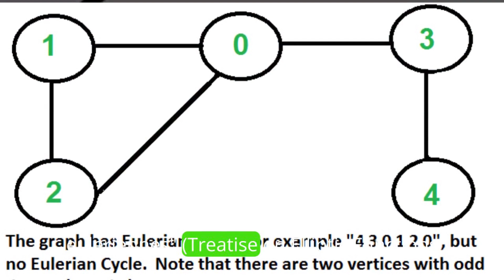Adrien Marie Legendre: Mastering the Mathematical Universe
adrien-marie legendre
legendre
homenaje a adrien marie legendre al 2017
legendre polynomials
formule de duplication de legendre
identidad de legendre
construct legendre
legendre polynomial
constructing legendre
legendre transformation
paris
generating function of legendre polynomial
adrienmarielegendre
c'est quoi la formule de duplication de legendre
legendre's differential equation
solution of legendre's differential
associatedlegendrefunction
oxford mathematical society
measthmatic_mathematics
mathematics
mathematician
an insider's look at evariste galois
physics vs mathematics shorts
evariste galois documentaire
évariste galois
evariste galois
évariste galois books
maths vs physics which is better
maths vs physics which is harder ?
oxford university
nested square roots
learning
terence tao
physics vs maths which is hard
galois theory
e c titchmarsh
maths vs physics
maths
education